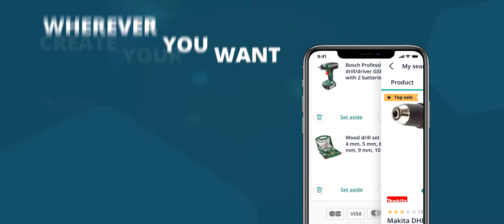App: ManoMano in your pocket (horizontal) V2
On ManoMano.co.uk you'll find everything you need and more to renovate your home, decorate your rooms, and transform your garden!

We have more than 185,000 products with the best brands at the lowest prices. Find over 1,000 brands including Einhell, Bosch, Kärcher, Black & Decker, Hudson Reed...

We offer secure payment, an interest-free 3 installment payment plan, and fast delivery.

ManoMano.co.uk is the reference for great choice, quality goods and DIY & gardening advice:
- Complete product pages
- Over 150,000 seller and product reviews written by a community of more than 400,000 DIY enthusiasts
- A caring customer service available Monday-Friday via live chat